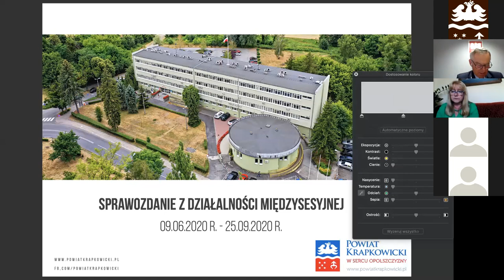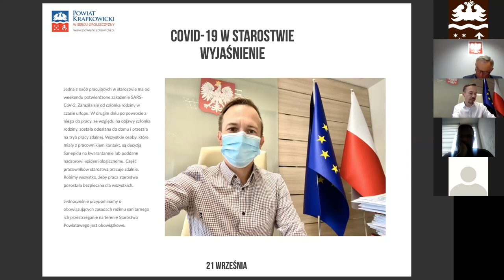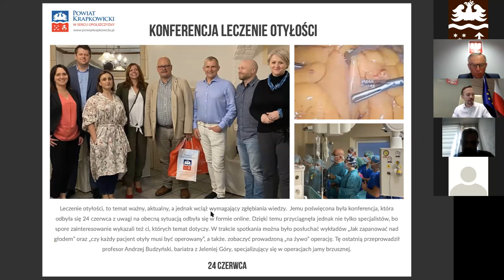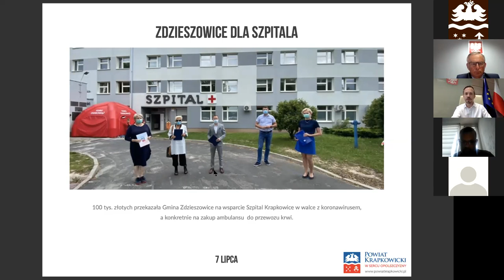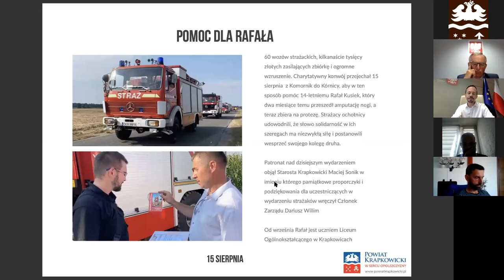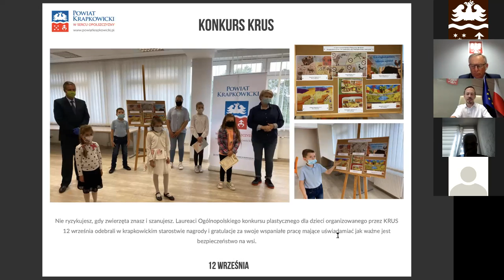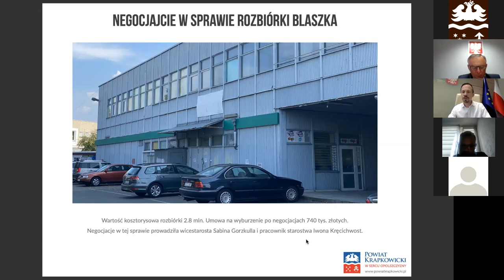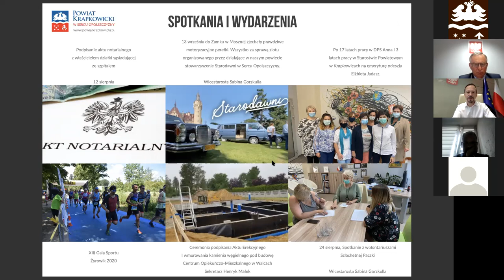XVI Sesja Rady Powiatu Krapkowickiego - cz. 2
Ze względu na problemy techniczne podczas transmisji na żywo sesji Rady Powiatu Krapkowickiego - umieszczamy zapis sesji.